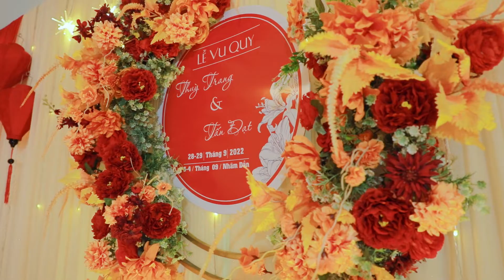Trailer wedding Đạt & Trang